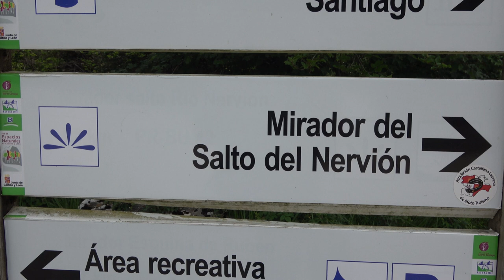Wanderung zum Salto del Nervion (Baskenland / in der Nähe von Vitoria Gasteiz)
Der Wasserfall des Flusses Nervión liegt im Naturdenkmal Monte Santiago in der Sierra Salvada. Der Fluss Nervion fließt bei Bilbao in den Atlantik. Hier kann man auch Geier und Adler beobachten. Nach einer längeren Regen- und Tauperiode stürzt sich im Frühjahr das Wasser des zuführenden Baches über 222 m tief in das Délica-Tal. In den übrigen Jahreszeiten ist der Bach und damit der Wasserfall ausgetrocknet. Hier sind verschiedene Wanderwege ausgezeichnet. Dieser führt zuerst auf einem befestigten Forstweg durch Buchenwälder zum Aussichtspunkt an der steilen Abbruchkante. Retour wanderten wir wieder durch den Buchenwald zu unserem Ausgangspunkt.
The Nervión River Waterfall is located in the Monte Santiago Natural Monument, in the Sierra Salvada. The Nervion River flows into the Atlantic near Bilbao. Vultures and eagles can also be spotted here. After a long period of rain and thaw, the water of the brook that feeds it falls more than 222 m deep into the Délica valley in spring. In the other seasons, the creek and thus the waterfall has dried up. Various hiking trails are marked here. This leads first on a paved forest path through beech forests to the vantage point on the steep edge. We hiked back through the beech forest to our starting point.
La cascade de la rivière Nervión est située dans le monument naturel de Monte Santiago, dans la Sierra Salvada. La rivière Nervion se jette dans l'Atlantique près de Bilbao. Les vautours et les aigles peuvent également être repérés ici. Après une longue période de pluie et de dégel, l'eau du ruisseau qui l'alimente tombe à plus de 222 m de profondeur dans la vallée de Délica au printemps. Aux autres saisons, le ruisseau et donc la cascade se sont asséchés. Divers sentiers de randonnée y sont balisés. Cela mène d'abord sur un chemin forestier pavé à travers des forêts de hêtres jusqu'au point de vue sur le bord escarpé. Nous sommes retournés à travers la forêt de hêtres jusqu'à notre point de départ.